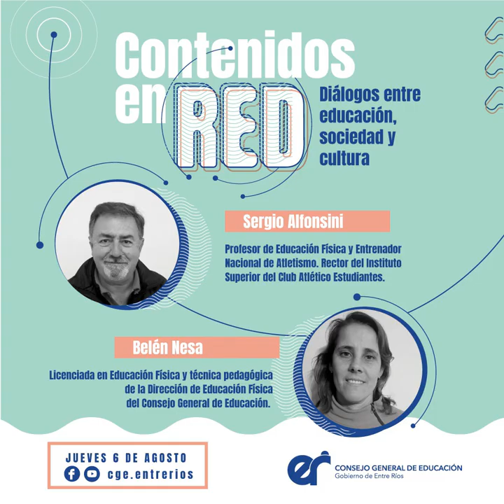Contenidos en red. Episodio IV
En la cuarta entrega de ContenidosEnRed Sergio Alfonsini, Entrenador Nacional de Atletismo y rector del Instituto Superior del Club Atlético Estudiantes, dialoga con Belen Nesa, técnica pedagógica de la Dirección de Educación Física del Consejo General de Educación.